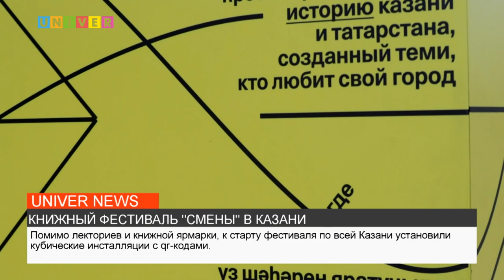КНИЖНЫЙ ФЕСТИВАЛЬ "СМЕНЫ" В КАЗАНИ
В минувшие выходные в Казани состоялся книжный фестиваль "Смены". Более 20 000 участников смогли посетить книжную ярмарку и обсудить с экспертами актуальные вопросы в сфере литературы. Сюжет Маргариты Михайловой.